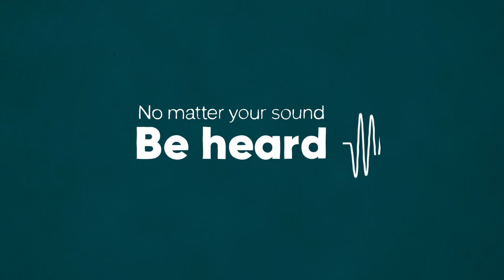Audient Sono - Finally, an Interface for Guitarists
Sono provides over 20 years of Audient's analogue console design heritage on your desktop, along with Two Notes' expertise in Cab Simulation.

Combining an on board 12AX7 analogue valve preamp and 3-band Tone control with Two notes Torpedo power amp modelling and cab simulation, Sono lets you quickly create, record and store the guitar sounds you hear in your head.

All product names, trademarks, or trade names are the names their respective owners, which are in no way associated, connected or affiliated with Audient or Two notes Audio Engineering or the SONO product and which have not endorsed the SONO product.They are used solely to describe the third party products who's sonic behaviour was studied by Two notes Audio Engineering to accurately describe the functionality of the Two notes Torpedo Remote Software. Two notes Torpedo Remote Software is an independently engineered technology that measures examples of the sonic impact of original analogue products upon an audio stream, so as to electronically emulate the performance of the original product studied. The result of this process is subjective and may not be perceived by a user as producing the same effects as the original products studied.